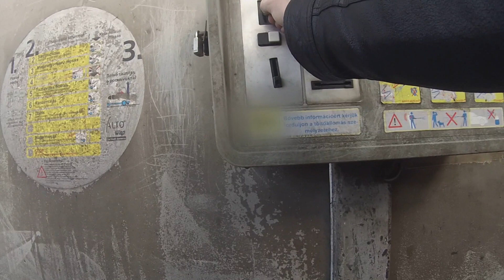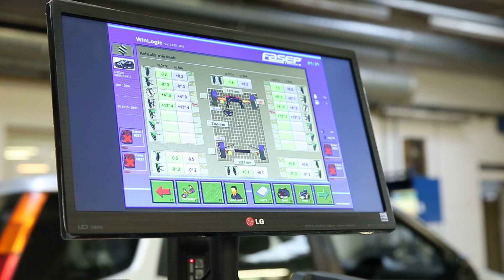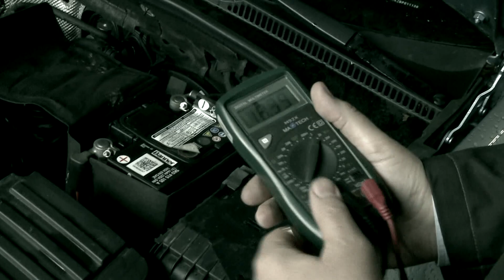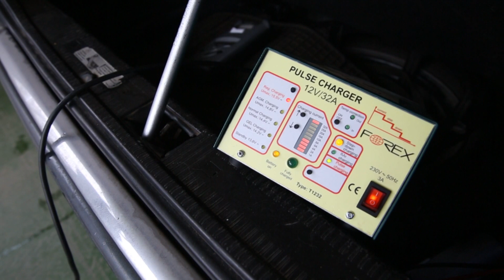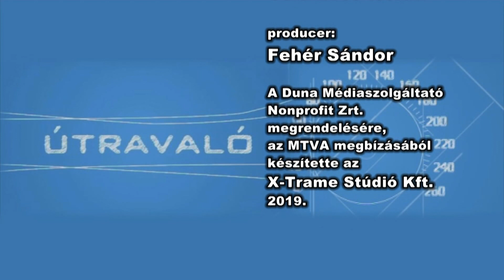Útravaló 384. adás /2019.12.10. 17:10 Duna World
Nemcsak esztétikai szempontból, hanem a karosszéria védelméért is fontos a téli autómosás, ám nem mindegy, hogy hova visszük tisztítani az autónkat. A hideg igen csak lemerítheti az akkumulátorunkat. Érdemes már most ellenőrizni a töltöttségét és esetleg karbantartani.

Adás időpontja: 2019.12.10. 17:10 Duna World
Ismétlés: 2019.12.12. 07:10 Duna World